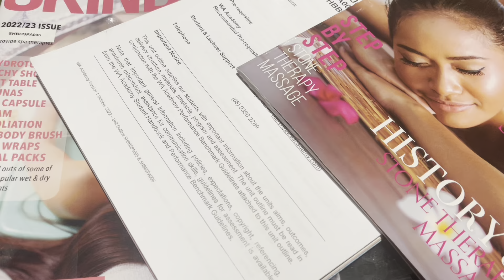My daily routine in Australia 🇦🇺 A busy day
Follow me through my daily routine in Australia! From morning to night, see how I navigate through a busy day down under. 🇦🇺